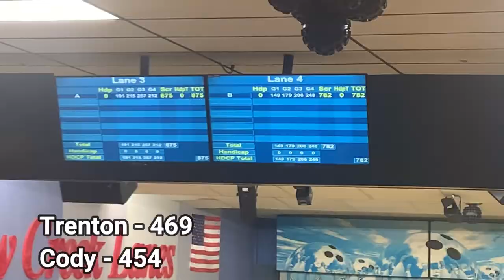JBST Willow Creek | Scores Were High!